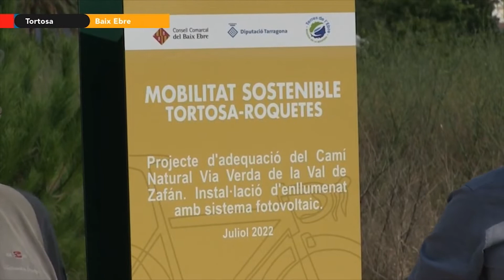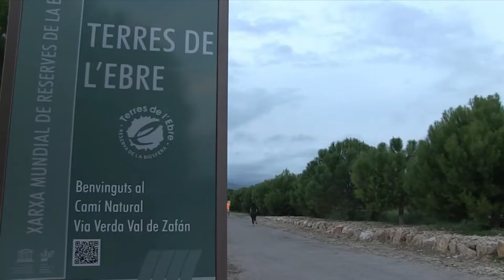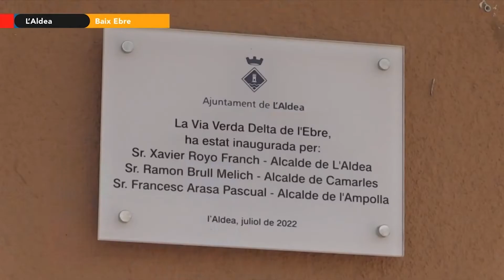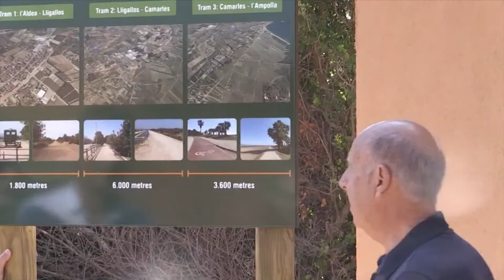DESTI2030: Nou enllumenat led a la Via Verda entre Tortosa i Roquetes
El Baix Ebre segueix apostant per la connexió viària dels seus pobles i ciutats, a través de la mobilitat sostenible. Per un costat, la Via Verda de la Val de Zafán entre Tortosa i Roquetes ja compta amb enllumenat led per facilitar la circulació i la seguretat en les hores de menys sol. I per l’altra amb la inauguració del primer tram de la Via Verda del Delta. Un tram de dos quilòmetres situat a l’Aldea que en un futur ha d’unir el municipi de l’Ampolla, passant per Camarles i els Lligallos, a través de l’antiga via de ferrocarril entre Barcelona i València, en desús des de 1997. Aquestes dues Vies Verdes s’haurien de poder comunicar a través de l’antic tram del Carrilet de la Cava, a l’hemidelta dret.